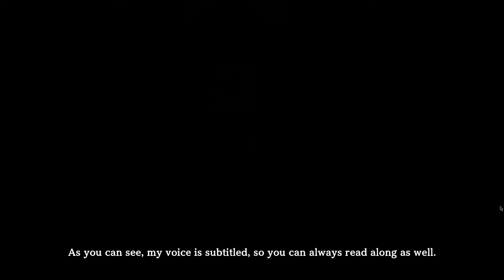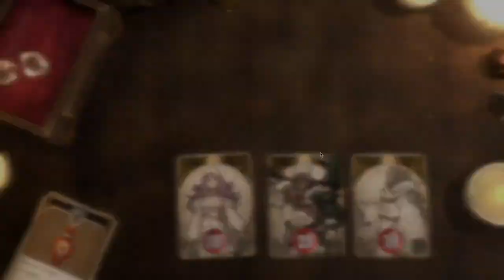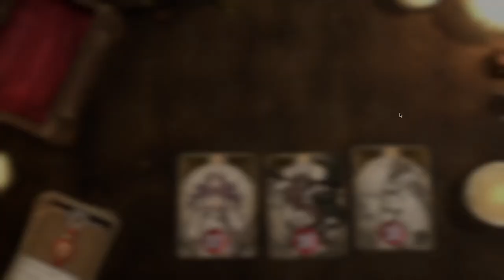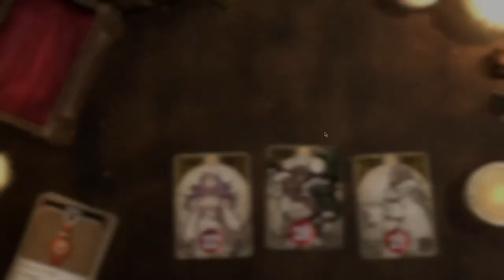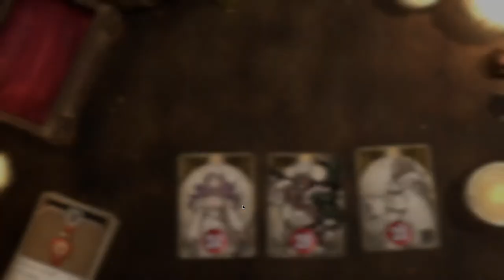First Impressions - Voice Of Cards: The Isle Dragon Roars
Voice of Cards: The Isle Dragon Roars is an RPG set in a world of swords and sorcery, told entirely through the medium of cards.

The story follows a self proclaimed hero as they set off to slay a recently awakened dragon, presented in the manner of a tabletop RPG and playing out through narration from the gamesmaster.
Enjoy an all new, yet appealingly nostalgic gaming experience from YOKO TARO (Creative Director), Keiichi Okabe (Music), Kimihiko Fujisaka (Character Design.)

Voice of Cards: The Isle Dragon Roars is a role-playing video game in which players take control of a party of characters, navigating a fantasy world fulfilling quests. The entire world, from its character interactions to the world map to battles, is represented using cards. The game uses a turn-based battle system, triggered through random encounters and scripted boss fights. Crystals generated one per turn are used to trigger special abilities, some of which also rely on dice roles for their effectiveness.

The storyline follows a group of adventurers who travel across the game's world as a dragon reappears threatening to destroy the world, crossing paths with other characters including the Ivory Order.

Voice of Cards was developed by Alim, a company who had previously worked mobile projects, including Final Fantasy Brave Exvius with publisher Square Enix.[4] Multiple staff members from the Drakengard series and its spin-off Nier were involved in production. These included creative director Yoko Taro, executive producer Yosuke Saito, artist Kimihiko Fujisaka, and music director Keiichi Okabe of Monaca. Alim's Maasa Mimura acted as the game's director. The scenario was written by Yuki Matsuo, a lead writer on Nier Reincarnation. The project was proposed by Yoko and Fujisaka, with Yoko originally pitching it as a mobile social game. Saito instead insisted that the project be a small-scale console title, as he felt Yoko would be overworked due to his existing commitment to managing several mobile games including Nier Reincarnation.

When Yoko gave the game pitch to Alim, he described it as a normal RPG design with analogue expression through cards. He wanted to emulate the feeling of being an "otaku gamemaster". With this in mind, a single voice actor was used for all characters, emulating a gamemaster telling the story. The gamemaster was voiced by Todd Haberkorn in English and Hiroki Yasumoto in Japanese. While using a tabletop aesthetic, it was designed as a standard RPG. Mimura paid attention to the analogue expression of the world design and gameplay. Alim worked hard to create expression actions for the cards, through Yoko later asked for some of the in-battle card effects to be removed as he felt them unnecessary. Fujisaka's early illustrations were strongly inspired by medieval Europe, but he disliked these early drafts and after the setting was created, he adjusted the art to its final design. Matsuo wrote the scenario based on Fujisaka's illustrations, aiming to create a story to match the artwork's beauty. Yoko was not directly involved in writing the scenario, instead contributing rewrites and expansions to Matsuo's work. The music was written with an "Irish atmosphere".

Voice of Cards was officially announced on 9 September 2021. Yoko later clarified that it was not part of his Drakengard series despite the shared staff, nor was it a social game. Its release date of October 28 on Microsoft Windows, Nintendo Switch and PlayStation 4 was announced on September 23. A demo was released alongside the announcement, following the Ivory Order's search for a royal treasure. The game also included paid DLC items themed after the setting and characters of Nier.